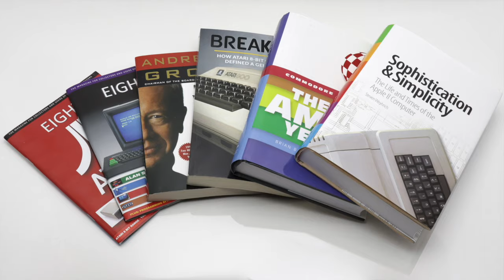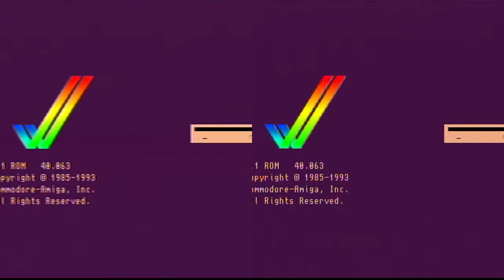A600 kompozit kimenet javítás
A videójelet PAL-ra alakító áramkörben a késleltetővonal hibás volt. Hogy ezt kijavítsam az eredeti encoder IC-t lecseréltem egy olyanra amiben ezt a részt integrálták. Az átalakításról és annak eredményéről szól ez a kis video.